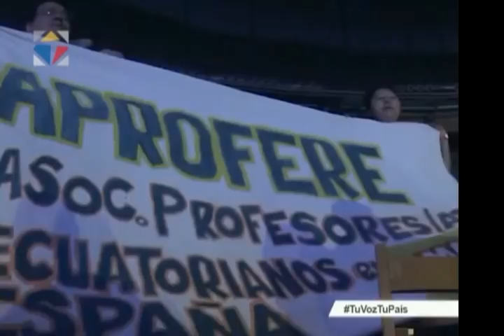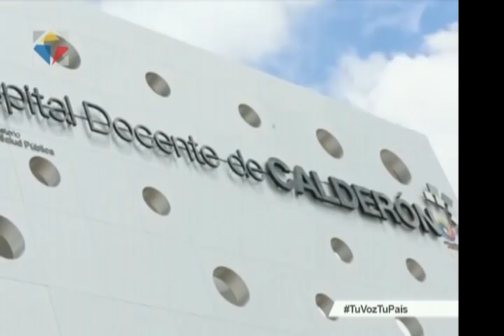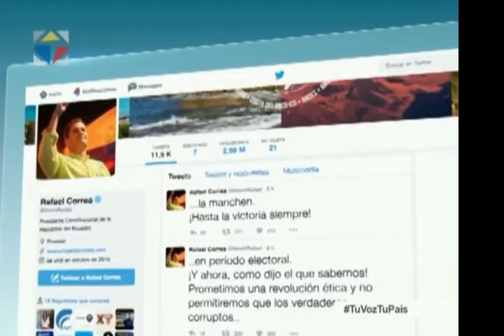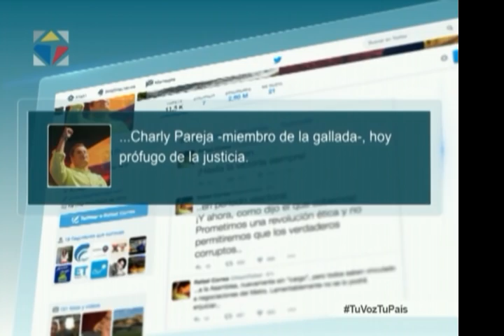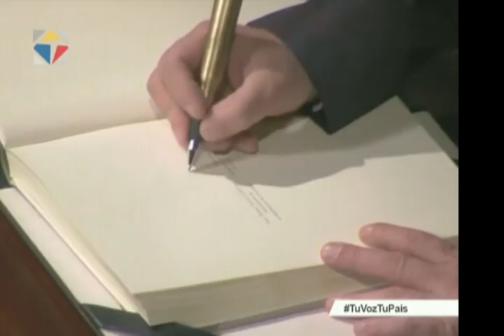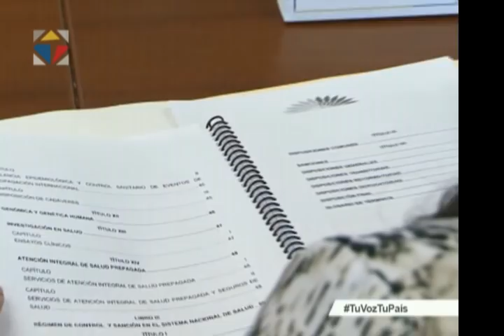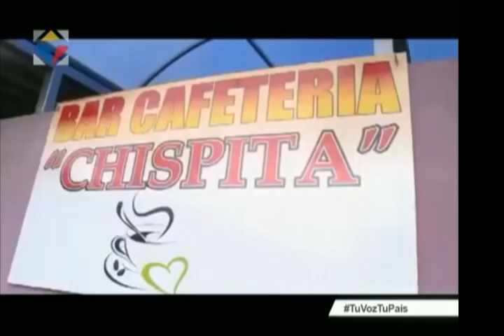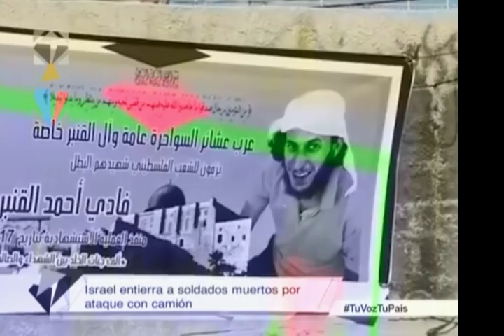Noticiero Ciudadano primera emisión 10/01/2017